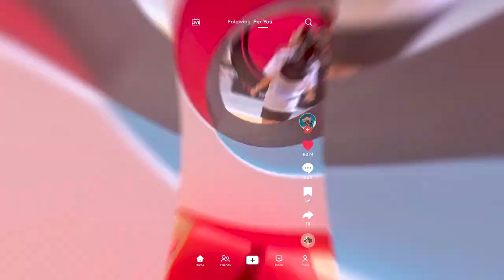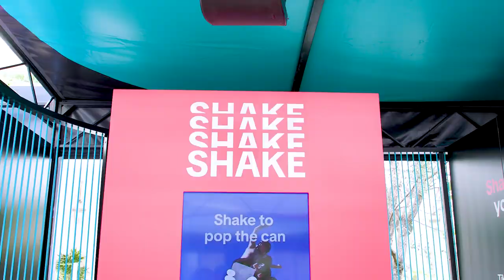TikTok Gardens at Cannes Lions 2023 | Jack Morton Case Study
Built to create and share short videos, TikTok is a household name with its trends, challenges, and global creator ecosystem. TikTok Gardens: a captivating garden space that embodied the brand's creativity and fun nature. A surprising, informative and joyful experience to showcase TikTok’s user-friendly creative solutions and edutain attendees on their products in an accessible and inclusive way. This immersive garden space, engaging activations, and meticulous execution established TikTok as a force to be reckoned with in the realm of creativity.